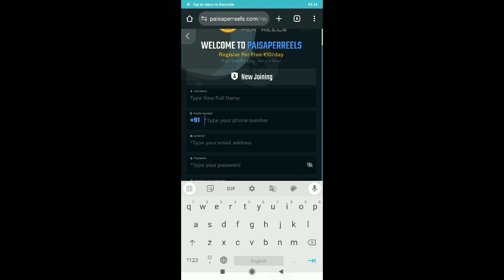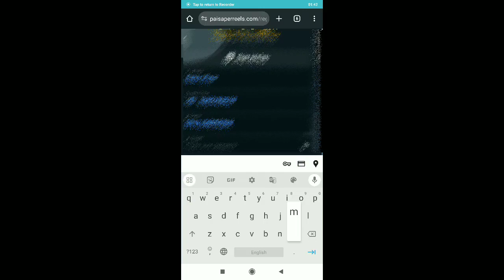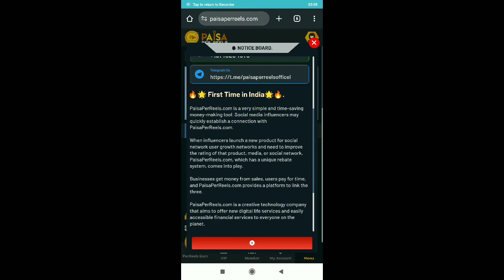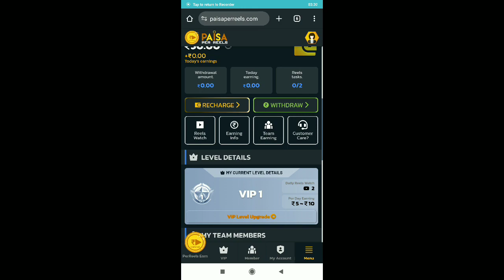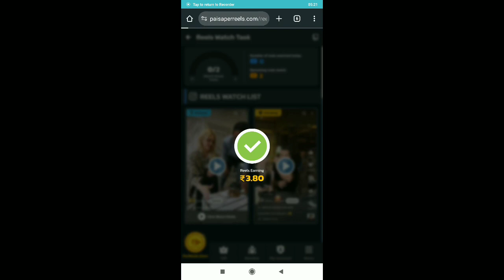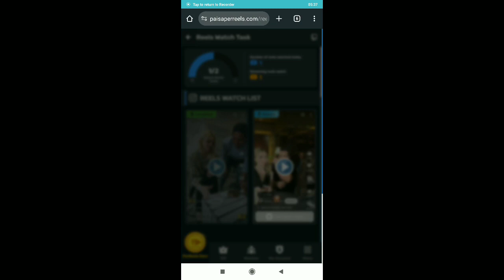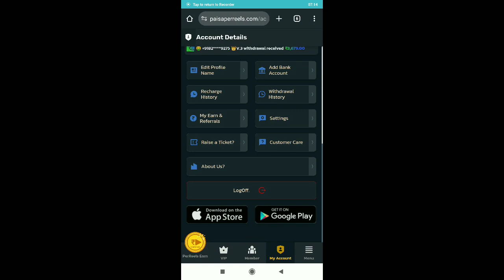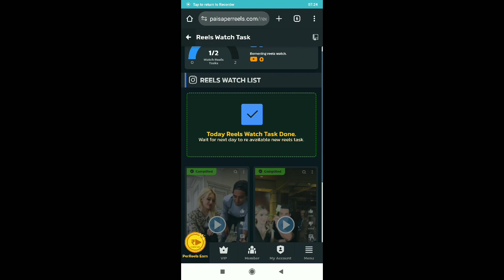reels dekh kar paise kaise kamaye | how to earn money online | online earning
Title

free
new
hindi
2024
online
free courses
maruti suzuki
how to get jobs in India
real jobs
genuine jobs
Google
Paytm
Tata
Airtel
Flipkart
linkdin
best jobs
naukri
housewife
ladies
girls
fresher jobs
work for housewife
typing job
data entry
job
jobs
jobs in India
earning app
earning website
best
hindi
new
free
2024
online
online income
earning app
earning website
suno.ai
free songs videos
real
genuine
best
work for housewife
free courses
Google
shorts
linkdin
best work for students
fresher jobs
sanjiv kumar
naukri
jobs
job
New
NEW
Life Guru
Indian Motivational Speaker
Leading Business Coach In India
Top Business Coach In India
coachbsr
bsr
bhupendra singh rathore
bsr sir live
refer and earn money application
upstox
angel one
demat account
stories
motivational speech
motivation
motivational video
the psychology of money book
the psychology of money summary
money psychology
the psychology of money audiobook in hindi